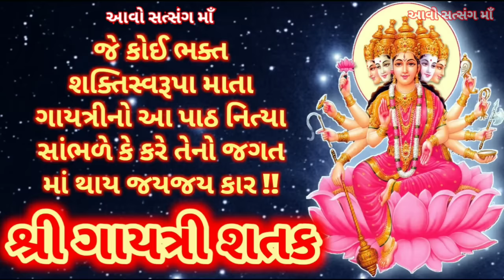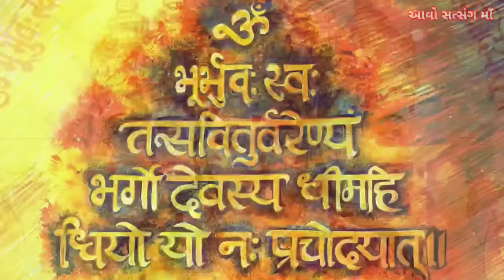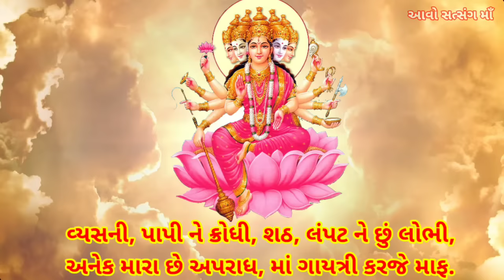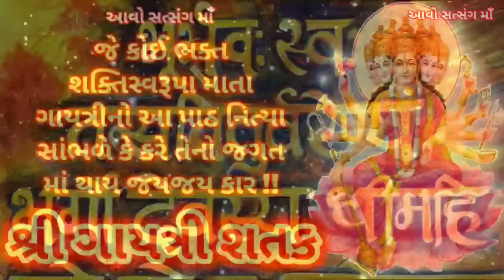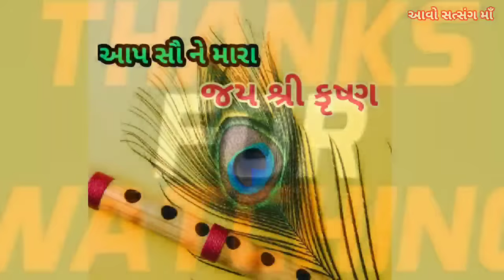shri Gayatri Shatak with Lyrics "ગાયત્રી શતક પાઠ" સાંભળવાથી સર્વે આધિ,વ્યાધિ મટે અને થાઈ જયજયકાર !!!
મિત્રો,
        Youtube ચેનલ "આવો સત્સંગ માઁ "આપ સૌ નુ હાર્દિક સ્વાગત છે... આ વીડિયોમાં રવિવાર સ્પેશિયલ આદિ  શક્તિ ગાયત્રીના સતક પાઠ "ગાયત્રી શતક પાઠ "નું ગાયન કરેલું છે,  આ ગાયત્રી સતક પાઠ કરવાથી કે સાંભળવાથી ભક્તોના સર્વે મનોરથ પૂર્ણ થાય છે, સર્વે રોગો, કષ્ટ,  પીડામાંથી મુક્તિ મળે છે, સર્વે ચિંતાઓ દૂર થાય છે,  તથા ભક્તોના સર્વ મનોકામના પૂર્ણ થાય છે, માતા ગાયત્રીની કૃપાથી જ્ઞાનની તથા સદબુદ્ધિ ની પ્રાપ્તિ થાય છે, જો આપને આ વિડિયો પસંદ આવે...
ધન્યવાદ  🙏🙏🙏

gaytri mantra mahima
gaytri jap sadhana
mantra jap
gaytri mantra jap વિધિ
Gaytri mantra jaap vidhi Fal

IMPORTANT NOTICE :- SOMETIMES ALL THE IMAGES/PICTURES SHOWN IN THE VIDEO BELONGS TO THE RESPECTED OWNERS AND NOT TO ME.